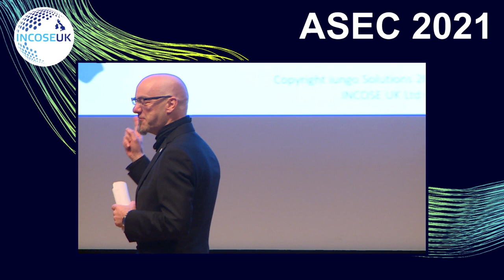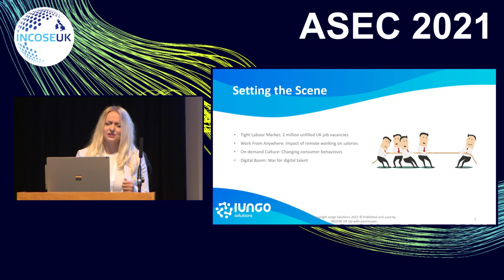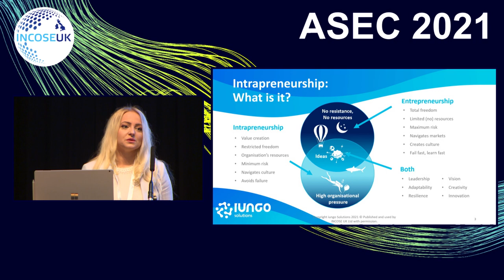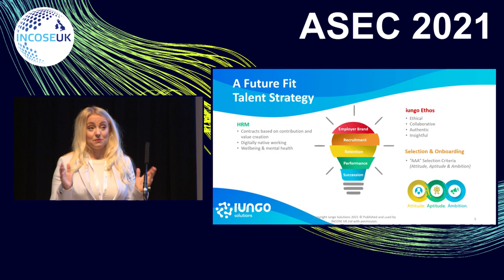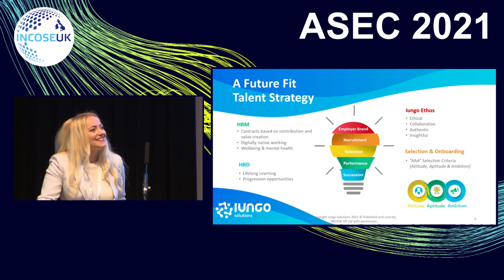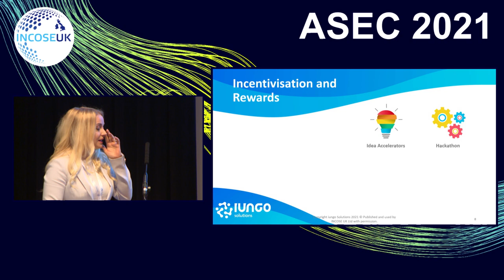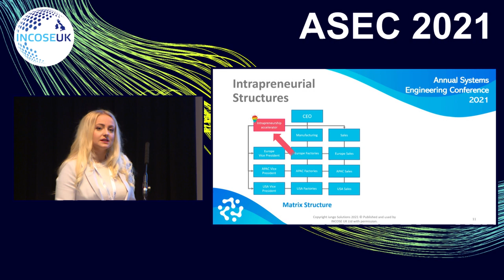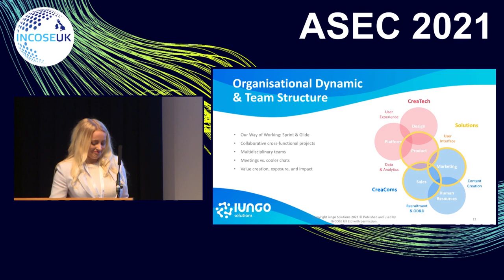ASEC 2021 M'Pherson Lecture Presented by Jessica Leigh Jones MBE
In this Keynote, Jessica Leigh Jones MBE, speaks about 'Build Back Better: The Era of Intrapreneurship'

Jessica is a multi-award-winning Engineer and Astrophysicist. She is a Non-Executive Director of the Institute for Apprenticeships and Technical Education in England, as well as Wales' largest awarding organisation, WJEC CBAC. Jessica also chars its commercial subsidiary organisation.

Jessica has received the Freedom of the City of London and represents the fastest progression to
the rank of Liveryman at the Worshipful Company of Scientific Instrument Makers. She was
2017’s Woman of the Future for Technology & Digital, appeared as one of the youngest in the
Forbes 30 under 30 Europe List 2018, and has been recognised as an influential figure in British
lift by Who's Who 2020.